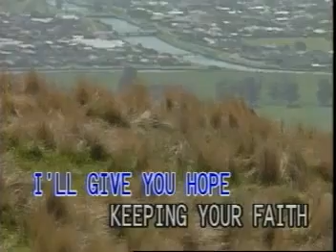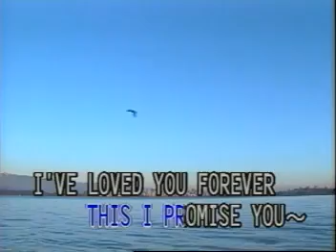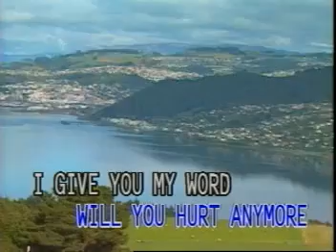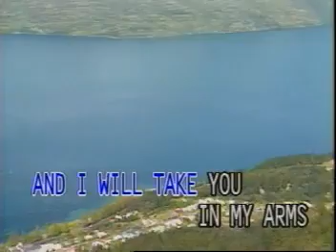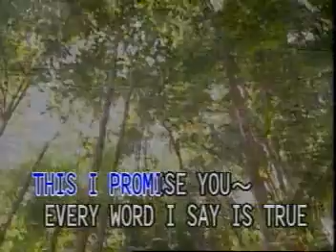10. *NSYNC - THIS I PROMISE YOU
Title: THIS I PROMISE YOU
Artist: *NSYNC
VCD Title: Hit List 2001
Label: Star Records
Released Date: February 8, 2001